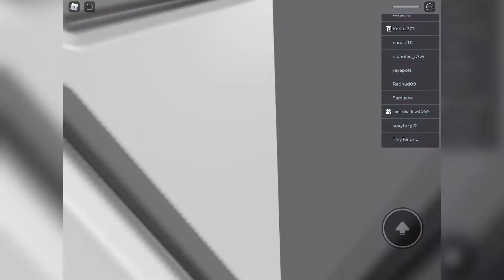Coruscant glitched so I played mall tycoon roblox